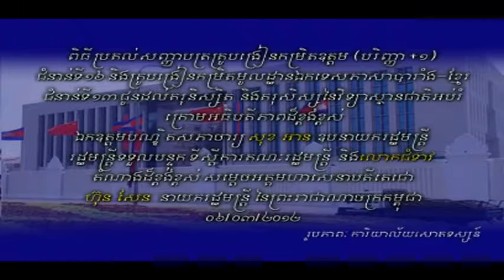20120306 DPM NIE PP